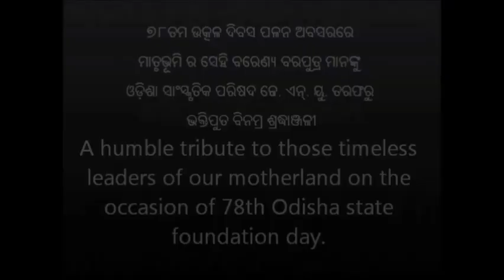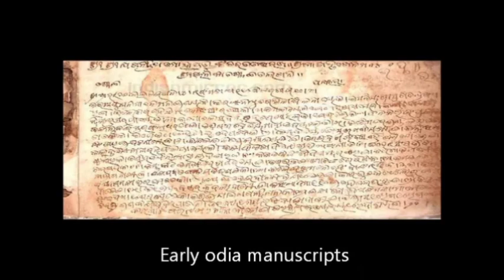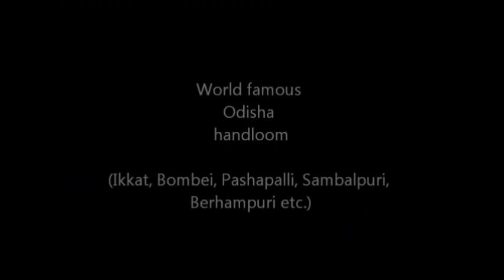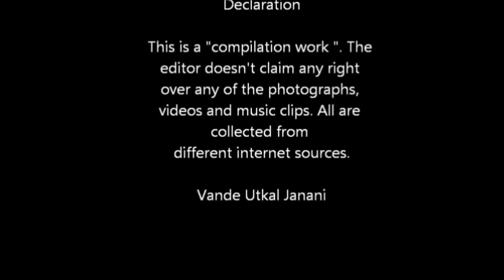Utkal Divas 2020 | Odisha tourism | Odisha Culture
Utkal Divas 2020, wish you all happy Utkal Divas.

Similipal tiger reserve, Mayurbhanj famous places,

Full Details about Odisha.